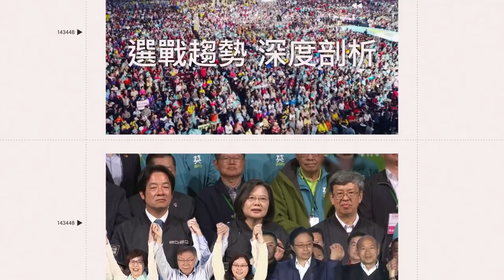蹦闆：我是好老公嗎？老婆：只會賺錢的老公 在家是X物｜三立娛樂星聞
影片來源：蹦闆 授權